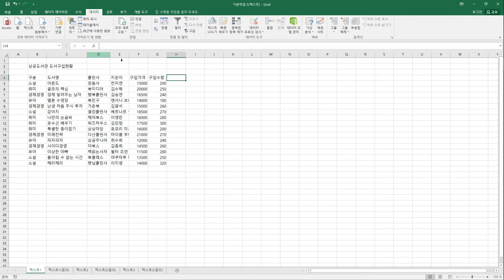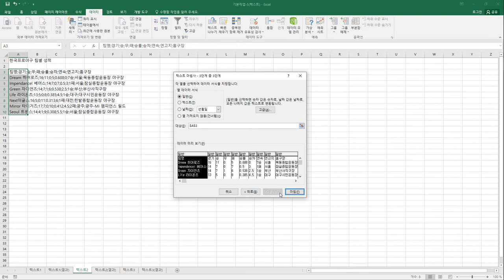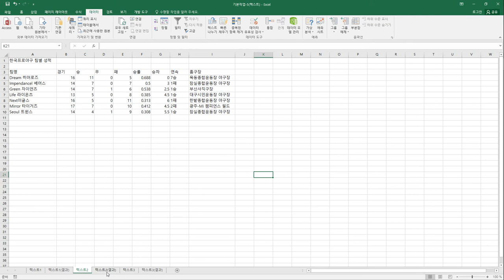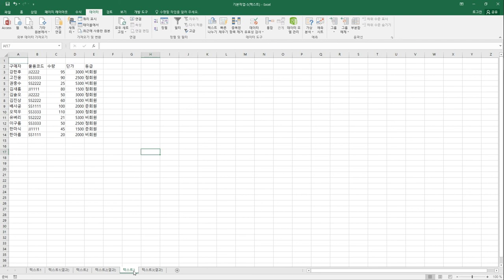[컴활2급실기] 텍스트 나누기